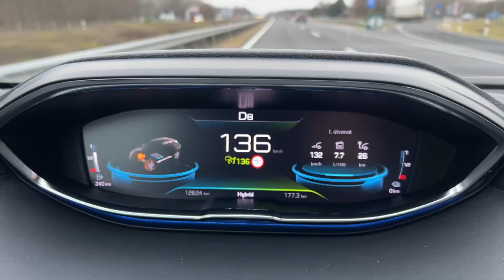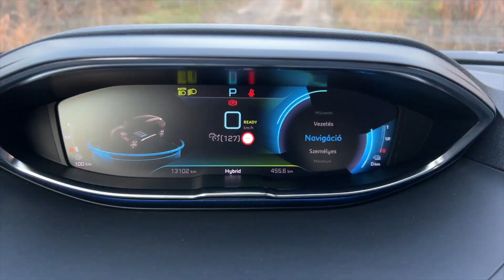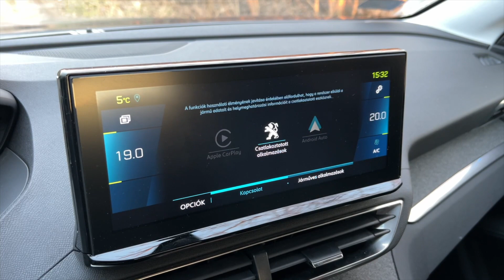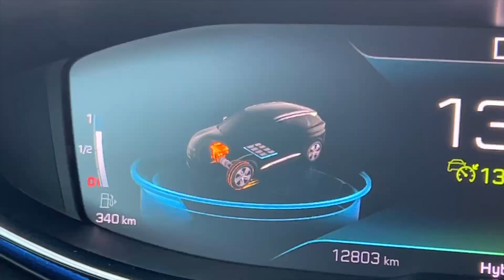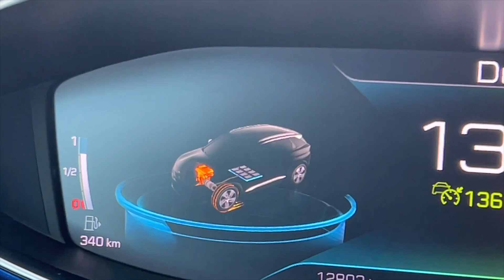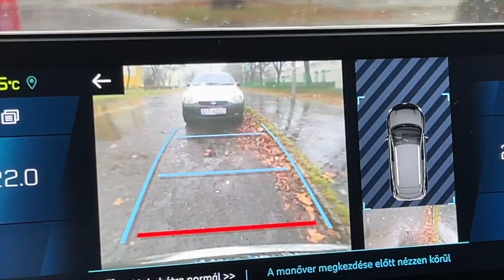Peugeot 3008 Plug-in Hybrid 225LE FWD teszt | Akkor vedd, ha tudod tölteni is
Néhány éve még az év autója díjat is bezsebelte a Peugeot a 3008-cal, nem véletlen, hogy érkezett belőle egy zöldebb, plug-in hybrid változat is. Most a gyengébbik, de már ráncfelrarrott modellt vezettem egy hétig, ami tekintetvonzó külsővel, kényelmes belsővel kecsegtet, ám csak akkor éri meg megvenni, ha van lehetőség tölteni, főleg otthon.

Időbélyegek:
00:00 - Bevezető
01:12 - Külső, csomagtér
06:12 - Beltér, kényelem
08:48 - Villanymotor, teljesítmény
10:11 - Töltés, hatótáv
11:15 - Futómű
11:46 - Fogyasztás
12:58 - Vezetést segítő szolgáltatások
13:30 - Ár, összegzés